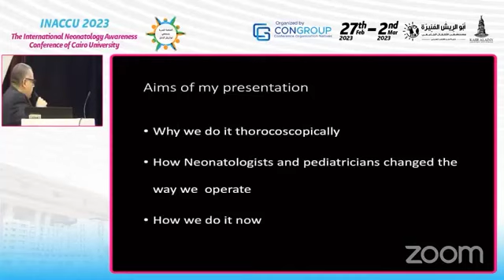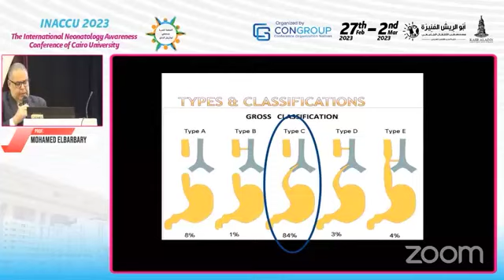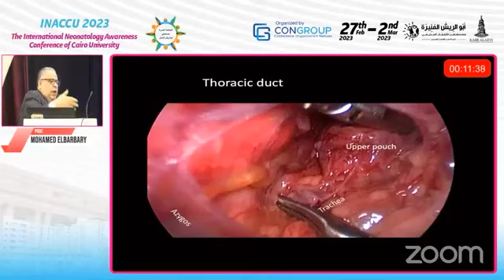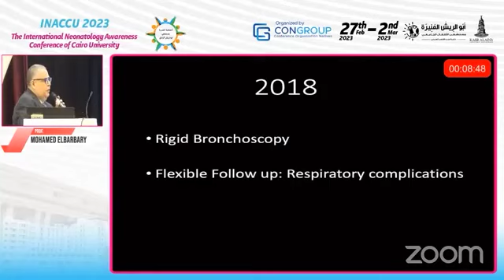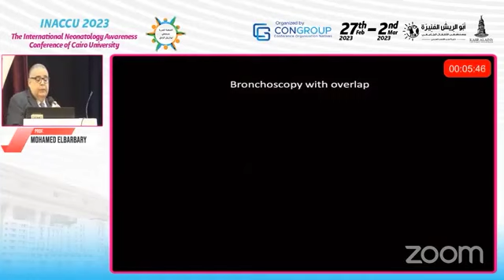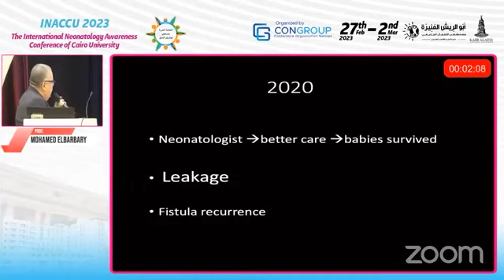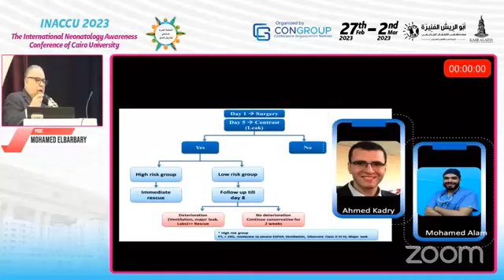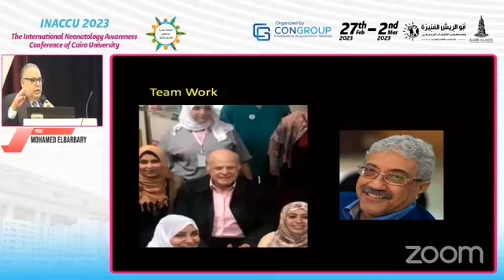dr mohamed elbarbary